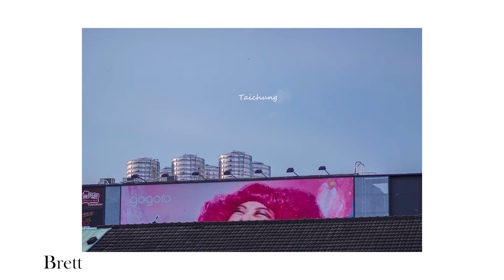美食攝影師的街拍挑戰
戴斯門